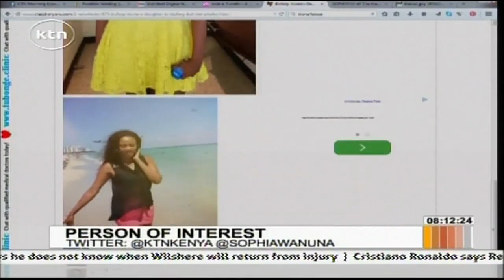The painful struggle of the Kiunas